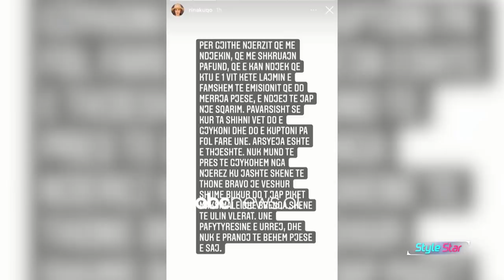Plas debati midis jurise dhe konkurentes ne Style Star: Kontestohen piket, 9 Prill 2021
Një reality show nën drejtimin e Kiara Tito. Style Star është një reality show, ku 10 konkurentë garojnë në cdo puntate mbi një tematik të caktuar mode. Në fund të cdo episodi, njëra nga konkurente largohet duke ja lënë rradhën një prurje të re në puntatën e ardhshme. Konkurentët gjykohen nga një juri profesionale, si dhe nga vet konkurentët.